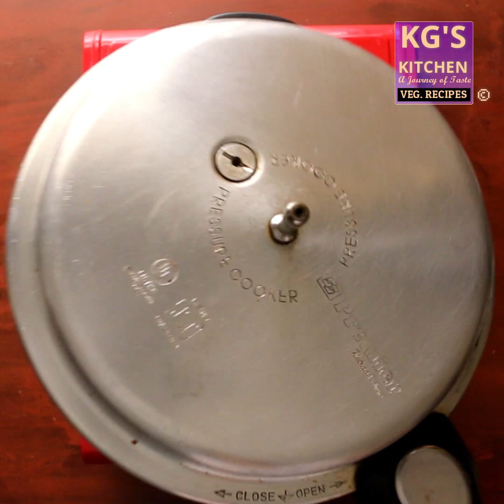कुकर में बनाए Domino's स्टाइल Stuffed चीज गार्लिक ब्रेड | Stuffed Cheese Garlic Bread in Cooker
Iss video mein aap dekhenge Domino's style Stuffed cheesy Garlic Bread cooker mei banane ki recipe step by step dikhayi hai, please watch the recipe video till end and share your experience.

In this recipe you will learn how to make stuffed cheese garlic bread sticks just like Domino's style at home with scratch without oven, direct on tawa.. Yes you heard right we will make this recipe direct on tawa or just tawa like pan.. Very easy simple recipe with full hygiene.

How to make cheese garlic bread
How to make stuffed cheese garlic bread sticks like Domino's
No oven cheese garlic bread recipe
Cheese garlic bread in cooker
कुकर में बनाये डोमिनोज स्टाइल चीज गार्लिक ब्रेड
Garlic bread recipe
Lockdown recipe
Easy lockdown recipe at home
Domino's style Cheese garlic bread sticks at home without oven in lockdown
Yeast cheese garlic bread
Cooker garlic bread recipe
Easy garlic bread recipe without oven

Ingredients :
1-1/2 cup all purpose flour
1 tsp Salt
1 tsp yeast /खमीर
3 tsp sugar or honey
2 tbsp milk powder optional
1 tbsp oil,
1/2 cup or more lukewarm water
1 tsp butter
1 tsp dry garlic powder or grated garlic
1 tbsp mix herbs
For garlic butter mixture
2 tbsp butter
2 tbsp grated garlic
Chopped coriander
1/2 tbsp oregano + chilli flakes
For stuffing
Mozzarella cheese
Boiled sweet corn
Chopped Jalepeno

😍 Love and peace from
 KG'S Kitchen Family

Try the other delicious recipe  👇
INDIAN SWEETS RECIPES | MITHAI RECIPES

and many more recipes in hindi .